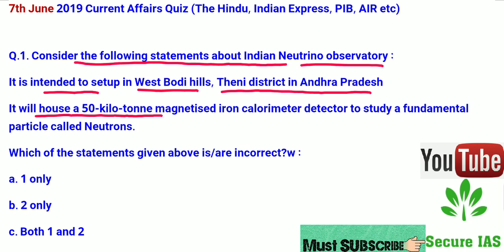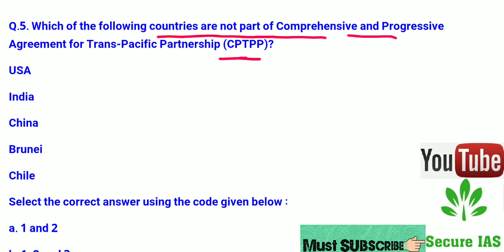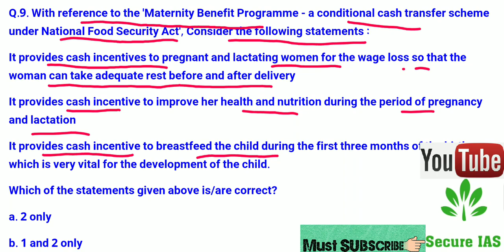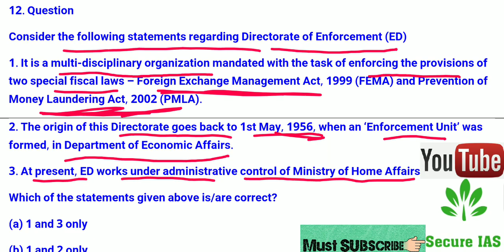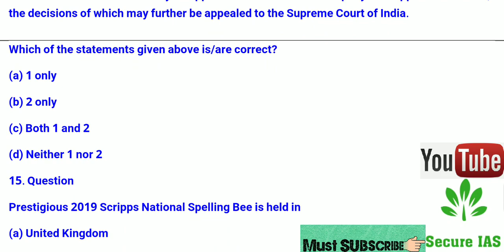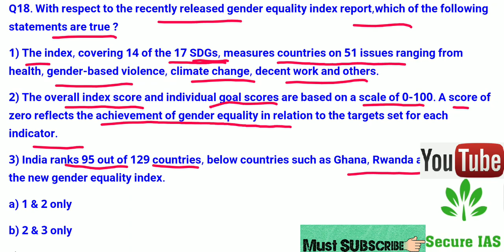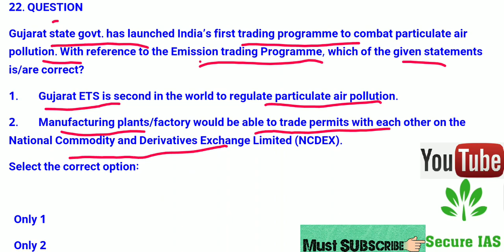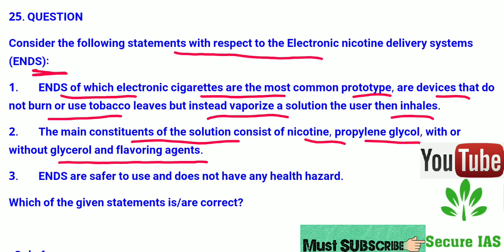7 June 2019 quiz | the hindu quiz analysis |The hindu newspaper today quiz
Hi

→Daily Short Newspaer Notes for UPSC Prelims, Mains & other Government exam.

→NCERT & ALL OTHER BOOK(Laxmikanth POLITY, Rajiv Ahir spectrum publication History, Nitin Singhania Culture) Keyword NOTES

→Answer Writing Tips & Mock Interview.

→Topper's Talk & Struggle Story which will motivate you.

→Tips & Trick to clear All Government Exam.